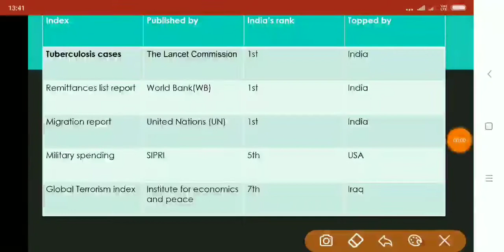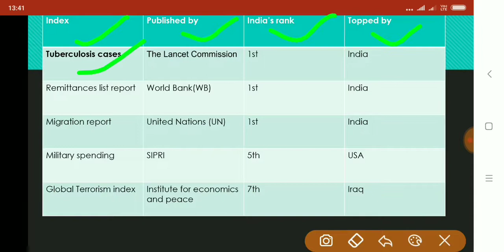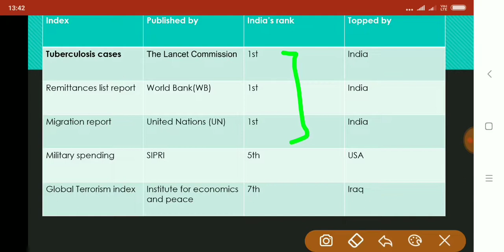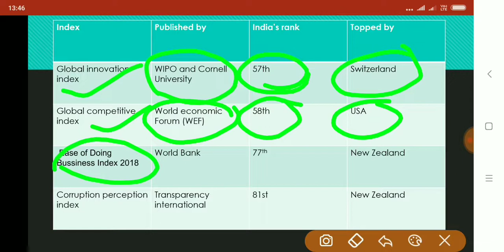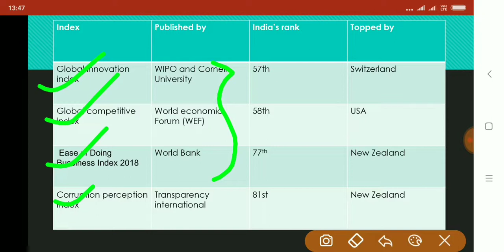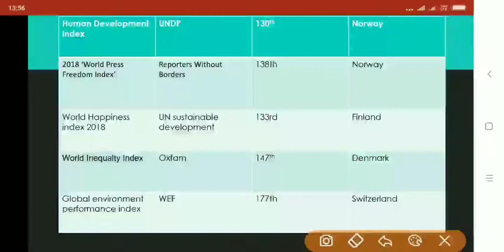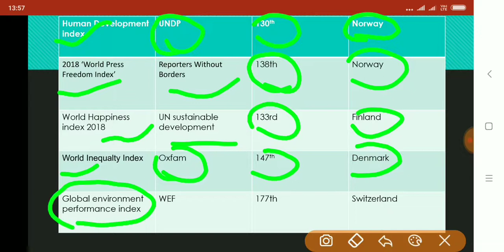CURRENT AFFAIRS -INDIA'S RANK IN VARIOUS INDEX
This video Will cover all important indexes, India's rank in various index, who publish it, Which country topped it etc..